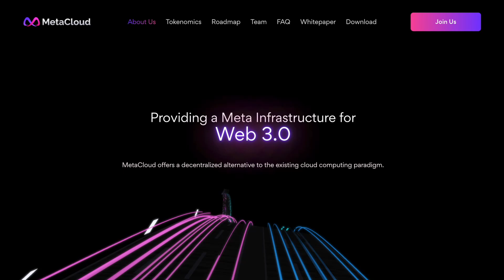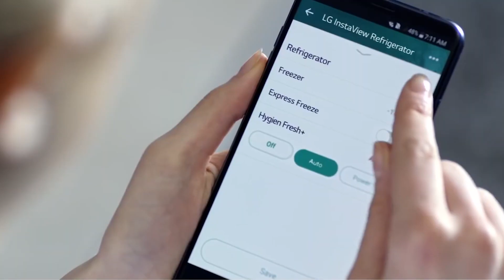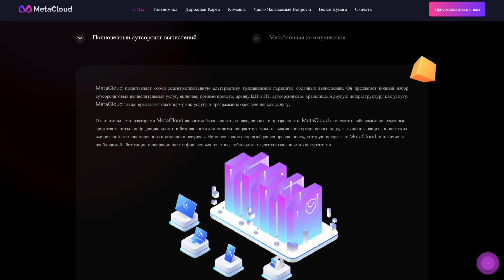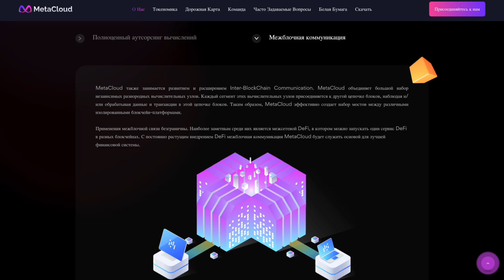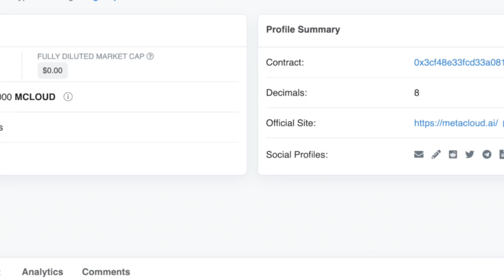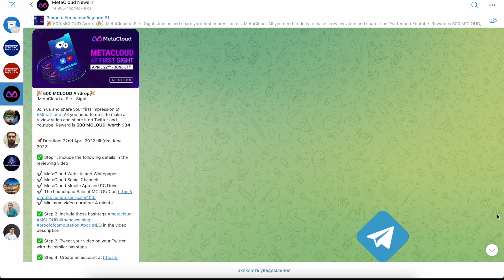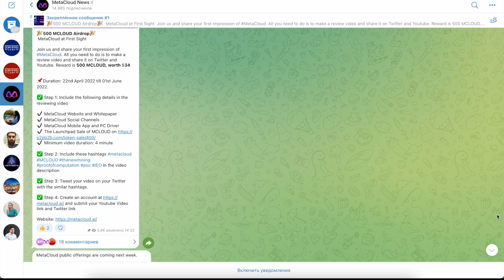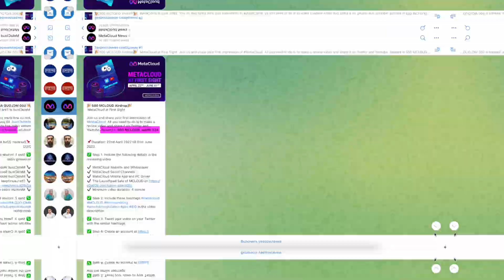METACLOUD - Предоставление метаинфраструктуры для Web 3.0 // Старт Presale // АИРДРОП 🔥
MetaCloud предоставляет децентрализованную альтернативу существующей парадигме облачных вычислений. Чтобы провести аналогию, MetaCloud работает аналогично модели, используемой Uber и AirBNB, за исключением того, что она ориентирована на вычисления. Первая цель MetaCloud - соединить частных лиц и организации, позволяя им легко арендовать и сдавать в аренду свои бездействующие и неиспользуемые вычислительные ресурсы, такие как мобильные устройства, хранилища, процессоры, графические процессоры. Что еще более важно, такие взаимодействия осуществляются с помощью надежных механизмов безопасности и защиты конфиденциальности, встроенных в платформу.

►  BTC: 1Gf8Mb9H2WB6j9RYXV4ACuJW41776mFbZx
►  ETH: 0xE05F41f14e87bc5c52FB396b4e2591475CacFFa7
►  BNB: 0xd231cb6cb16d760f7d69af018736c27fbdbdec94